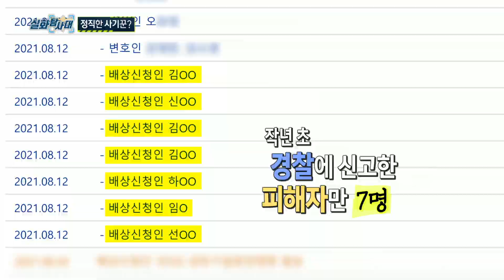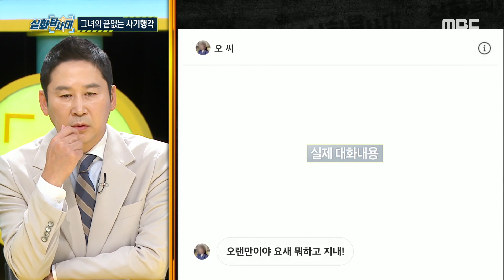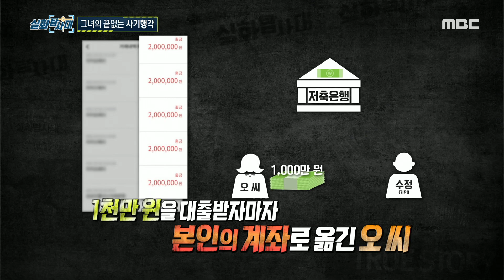[실화탐사대] 그녀의 끝없는 사기행각!, MBC 220825 방송